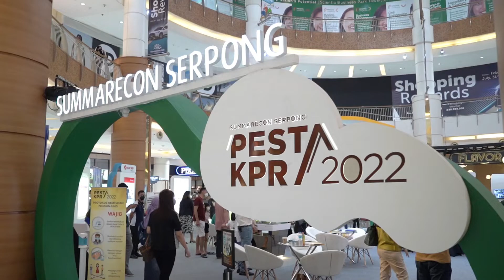BCA, OCBC NISP, CCB Bank, Permata Bank hingga UOB Bank Ramaikan Pesta KPR 2022 Summarecon Serpong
Tahun 2022 bakalan jadi tahun Anda wujudkan mimpi beli properti impian! ✨

Kini beli rumah atau properti impian jadi lebih ringan lewat PESTA KPR 2022 Summarecon Serpong dengan program Bunga KPR spesial 3,5 % Fixed 2 Tahun. Simak penawaran menarik apa saja sih yang ditawarkan oleh bank-bank partner yang berpartisipasi dalam event ini, oleh narasumber :

-Welly Yandoko, Executive Vice President Consumer Loan BCA
-Iwan Juliawan Aidad, National Retail Loan Head OCBC NISP
- Chandra Bachtiar, Consumer Asset Division Head CCB Bank
- Herlina Rachman, Head of Mortgage Business 1 Permata Bank
- Inge Kartikasari Wonoadi, Housing Loan & Secured Landing Head UOB Bank

Lewat Pesta KPR 2022, investasi properti di kawasan hijau Summarecon Serpong jadi kenyataan! atau kontak kami di Whatsapp untuk info lebih detail.

Punya rumah sendiri, bukan impian lagi! Bergabunglah menjadi keluarga besar Summarecon Serpong, Better Living Better Future in A Truly Liveable City.

Kami siap melayani Anda:

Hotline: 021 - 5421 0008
Facebook Fanpages: Summarecon Serpong